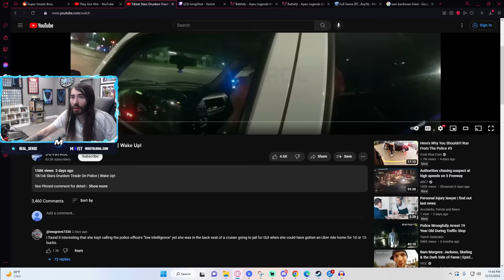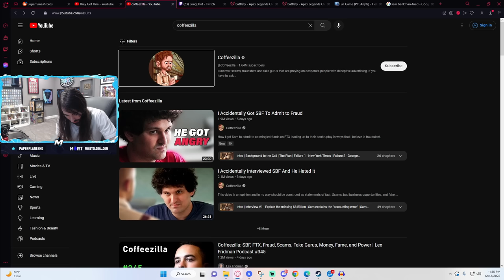This Tik Tok Star Just Ruined Her Career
This is the greatest tik tok star decision of All Time